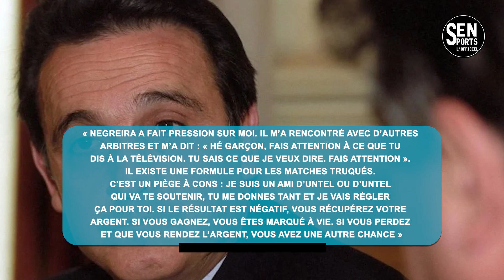Très en colère, Shakira touche Beaucoup d'argent grâce à Gerard Piqué